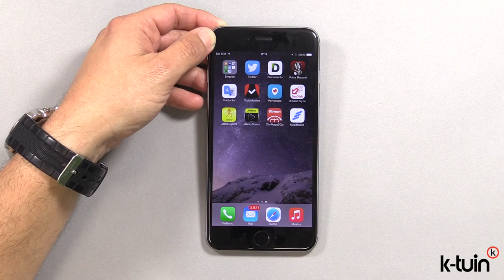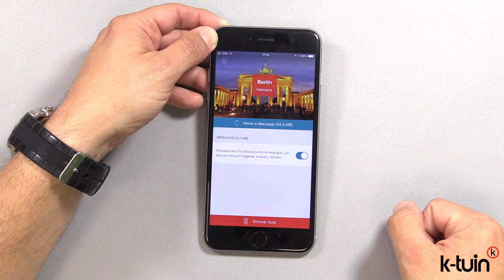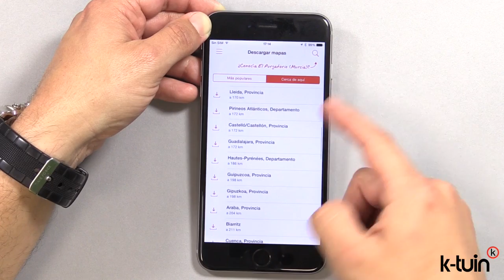Citymaps2Go, descarga mapas offline en el iPhone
Descarga los mapas y la información de las ciudades que vas a visitar en el extranjero a tu iPhone para tenerlos offline y no gastar datos